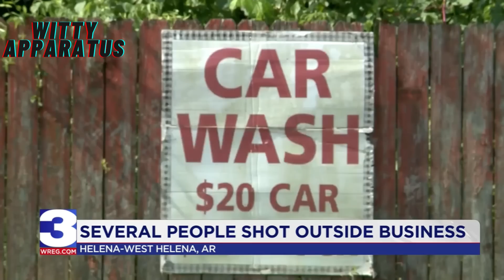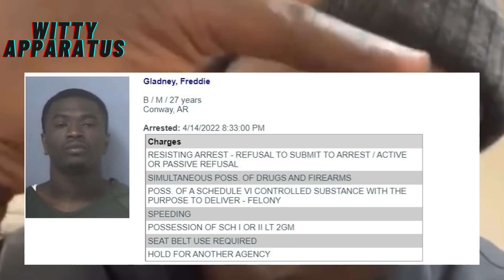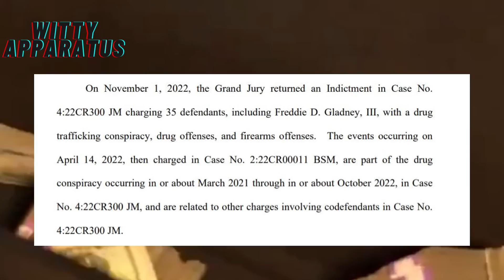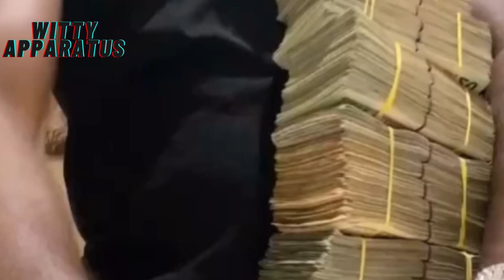Breaking News!! QC Rapper Bankroll Freddie INDICTED BY FEDS!! 34 People Arrested...Another One Down!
QC the Label has another artist potentially taken away!! Bankroll Freddie a Little Rock Arkansas rapper signed to QC was just indicted by the feds in a drug and gun conspiracy case. The indictment is a 61-page indictment with 34 other people including bankroll Freddie aka Freddie Gladney!! Bankroll Freddie & Takeoff are two rappers on the QC roster that have been removed for some tragic reason in the last week.